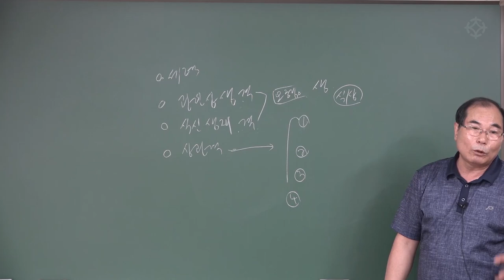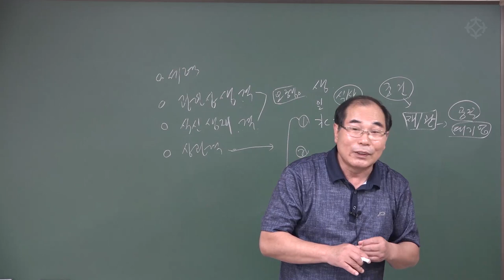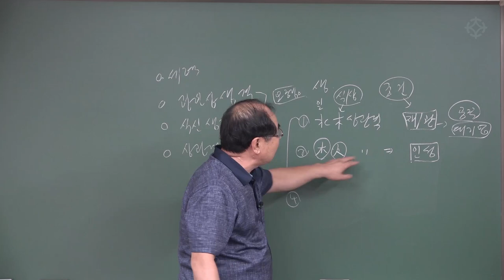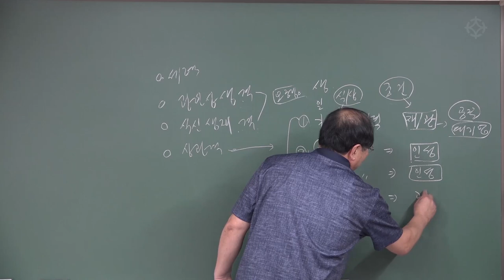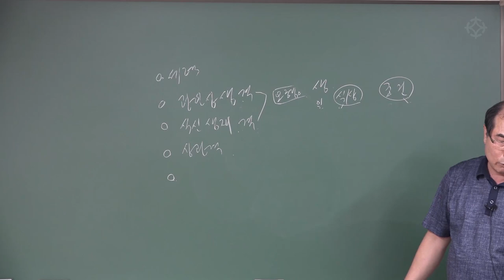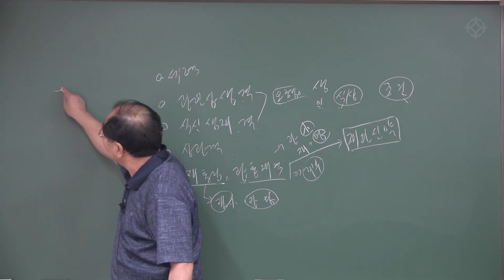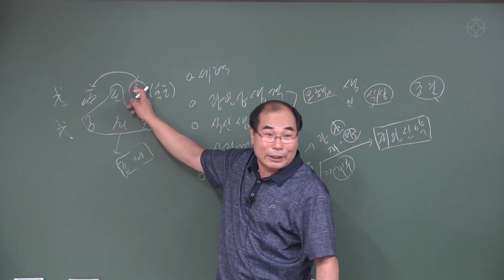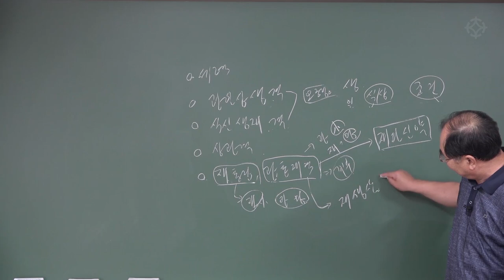제대로 배워서 한 번에 끝내는 '사주보는 방법(2)' : 수암명리 왕초보 - 연태희 선생님